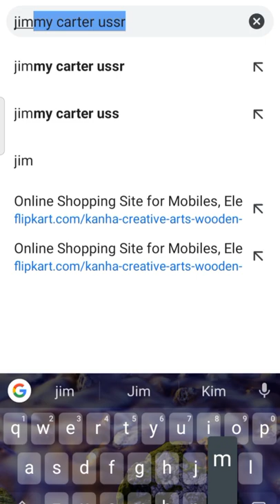IN KGF chapter 3 Rocky😎Bhai is Alive | With🤫proof |Rockingstar Yash Never😈Death